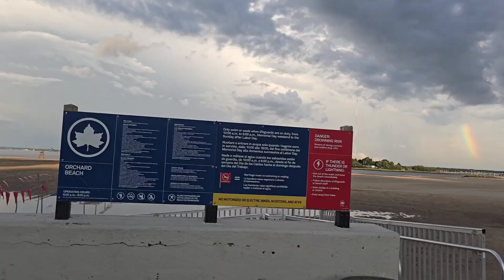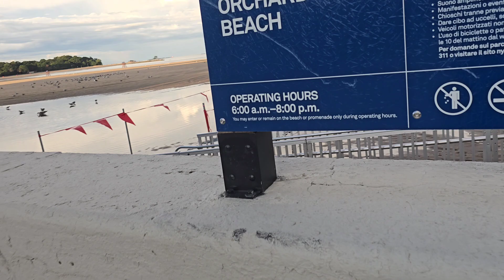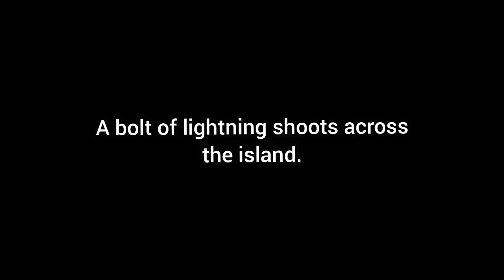I'm on the phone with Bayley! [Official full Audio]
I'm back from the burning out and came to rest up. I reach to the beach but apparently it's raining. so I made a arrangements to make a call to WWE Superstar, Bayley.

I have to re-upload this video because I found out that the audio is off at the beginning. So this is the official.

For new users, sign up for Mercari and they’ll give you $10 off your first purchase + $20 when you make your first $100 selling on Mercari.